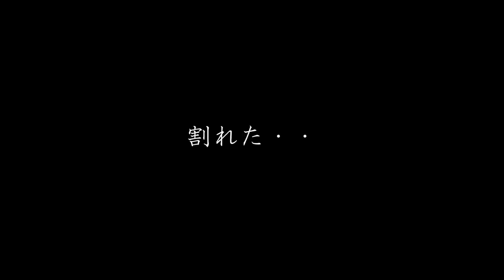【ZOOM iQ7】実機レビュー iphoneのマイクより良い音のはずだけど・・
iphoneに直接つなぐ【ZOOM iQ7】実機レビューでした。
普段使っていますが、iphone本体より鮮明な音が撮れますね。
音量調節が結構難しいのかなと感じましたがいかがでしょうか。

ベストでは無い気がするので、これからまた探し続けます。

また映像や音など少しずつ気になったことなどアップいけたらと思っています。

このYoutubeは辻田雅史のVlogおよび演奏や楽器にまつわるYoutubeです。
身の回りのことを不定期で動画にしています。

演奏や指導のご依頼等はDMまたはホームページより

■また、2021年よりコンサート撮影、演奏動画の映像制作も行っております。
参考映像はこちら↓
■撮影のみ